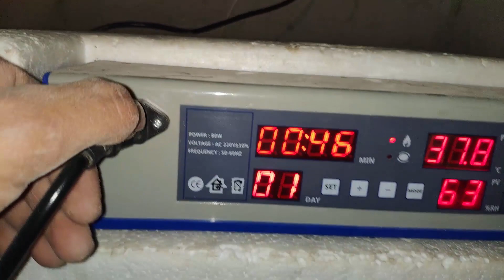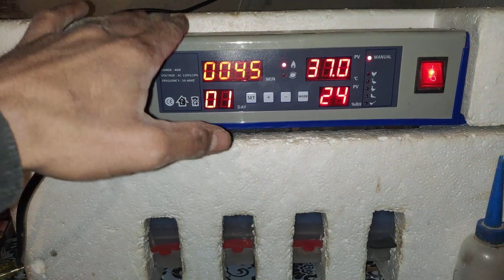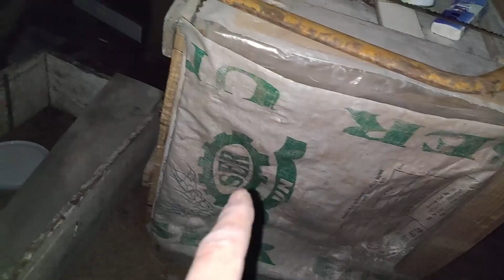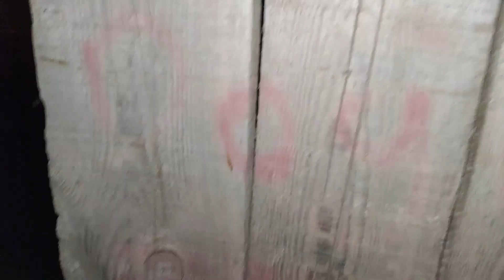Yeni CivCiv Kafesi Yaptım.!-/Horozları Verdim.!-Thor'uda-/Tekirdağ/Süleymanpaşa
arkadaslar rmerhaba çok yogun bir gün geçirdim bazı yorumlara cevap veremedm k.bakmayın yeni kafes yaptım yıktık döktüm horozlarıda verdim umarım beğenirsiniz videoyu iyi seyirler :)